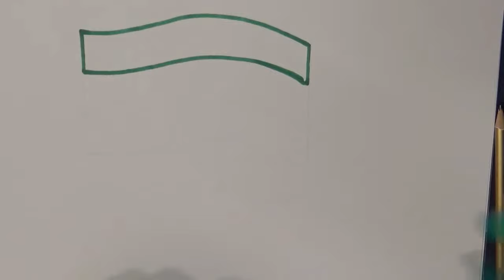Learn geography How to draw a flag Sierra Leone